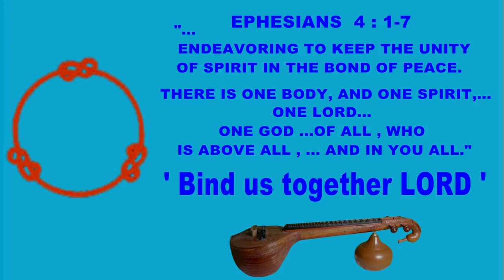'Bind Us Together LORD'/Famous Worship Hymn/Traditional Instrument Veena/Dr.Miriam, Ph.D.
Document from MiriamSuriyadevi